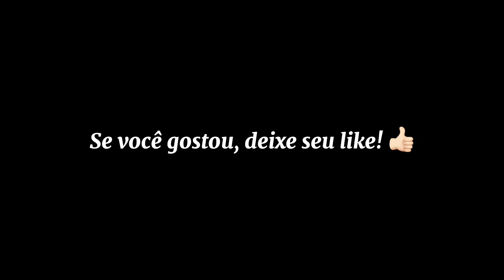✨ATIVE FORÇA E EMPODERAMENTO! Biokinesis Lilith + Serpente + Cleópatra + Beija-flor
✨ Áudio de reprogramação mental com ondas binaurais e afirmações subliminares que potencializam as características dos arquétipos Lilith + Serpente + Cleópatra + Beija-flor.

Ouça todos os dias, sempre com fones de ouvido